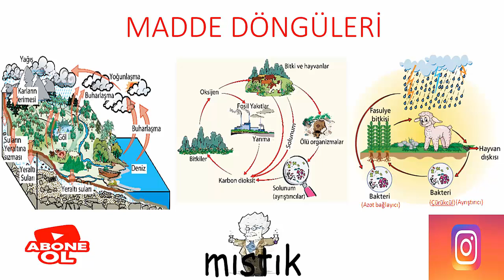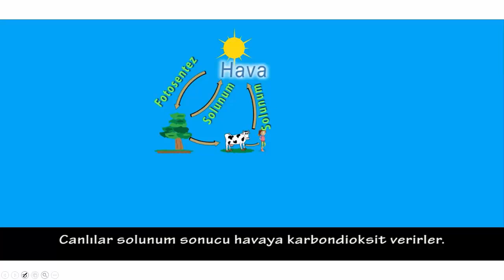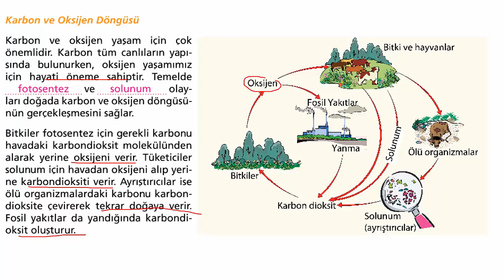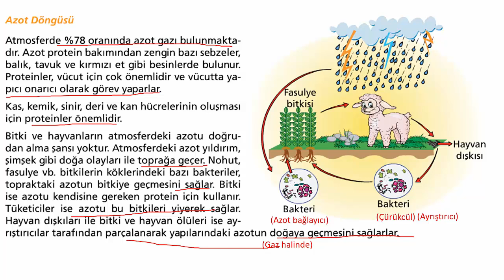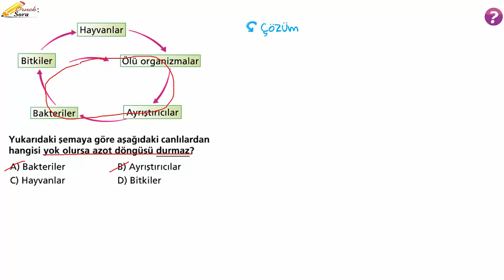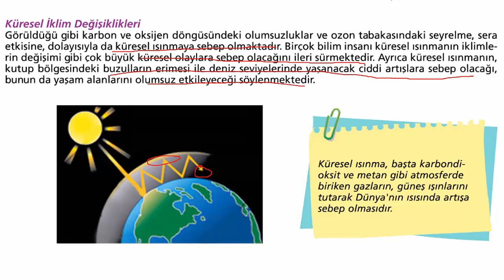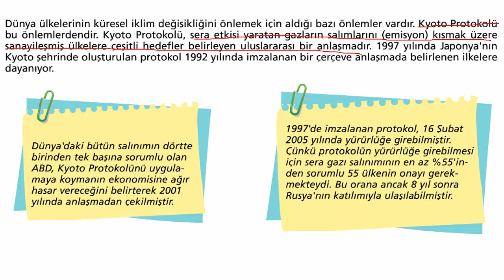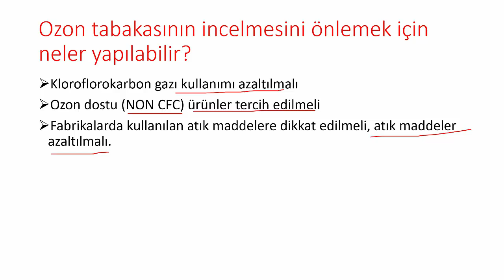8.SINIF MADDE DÖNGÜLERİ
8. sınıf madde döngüleri konu anlatımı soru çözümü. maddedöngüleri, #8.sınıf,